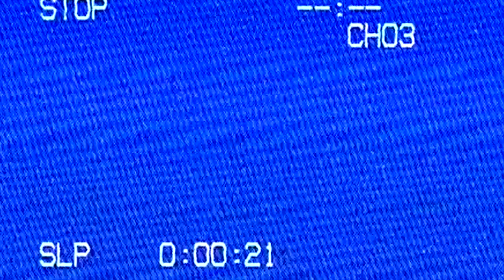Lion Records Features Beanz the Rapper | Albright College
On March 11, 2020, the Albright College Music Department hosted Reading-based rapper, Beanz, for a rap masterclass with the Albright Rap Collective during the weekly meeting of the College’s student-run record label, Lion Records. Members of the Rap Collective and Lion Records artists performed original songs and received feedback from Beanz, who was featured on the 2019 Netflix rap competition show, Rhythm & Flow.

Through Lion Records, Albright students write, record, produce, market, and distribute original music on all major streaming platforms, including Apple Music, Spotify, and Amazon Music. Students can choose to major or co-major in Music Industry Studies at Albright, where they take classes in the music industry, music technology, and music composition. Rap music and digital music production have a huge presence at Albright, where students write songs and perform with the Albright Rap Collective and have the option of taking private lessons in beatmaking and music production, songwriting, and music entrepreneurship.